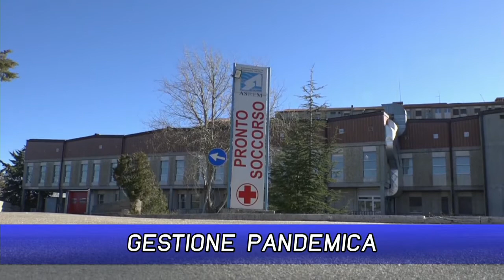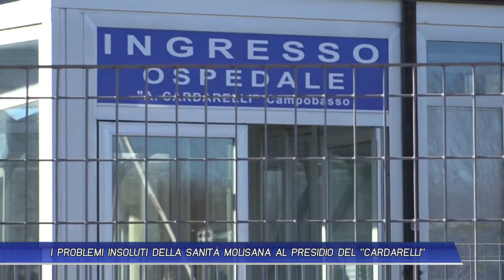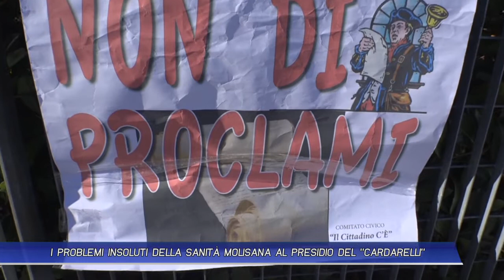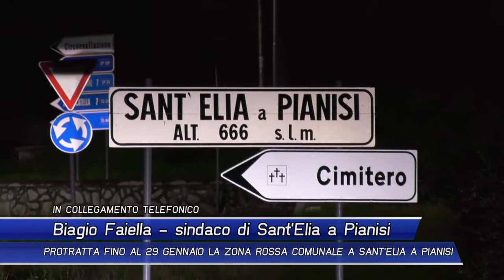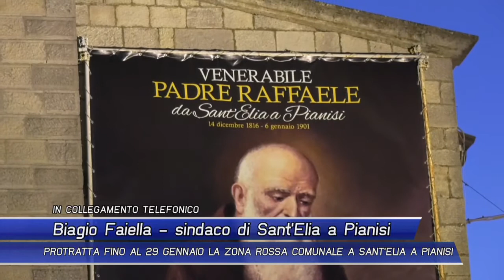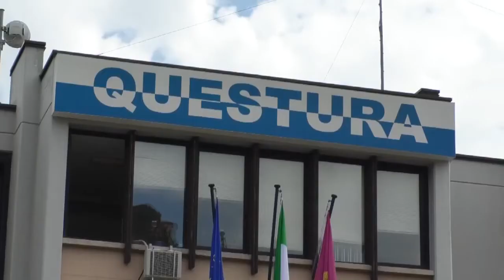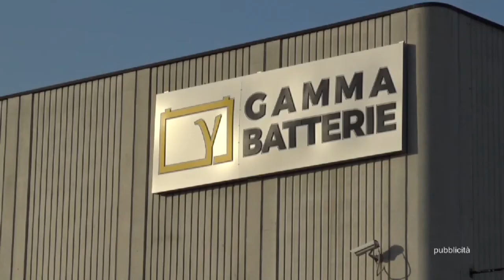TLT NEWS EDIZIONE ORE 19:30 DEL 14-01-21